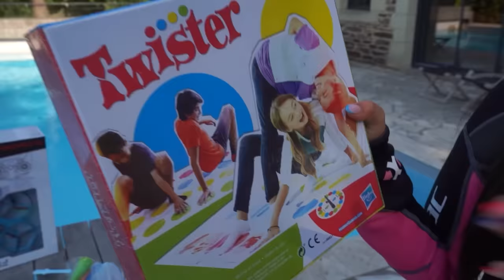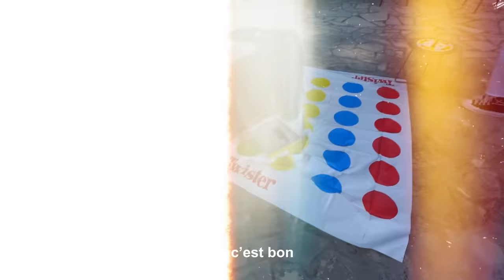J'AI ACHETÉ LES PIRES OBJETS D'ÉTÉ !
Petite vidéo divertissement, l'été approche et je décide d'enfiler mon maillot de bain "CHOCOH EN MAILLOT ?"  😱😱😂 pour tester les pires objets d'été au côté de Guizmow comme d'hab ça ne se passe pas comme prévu 😂☀

Je réponds à tout mes messages privés sur Instagram et sur youtube ici, tout les mercredi & dimanche 14H15.